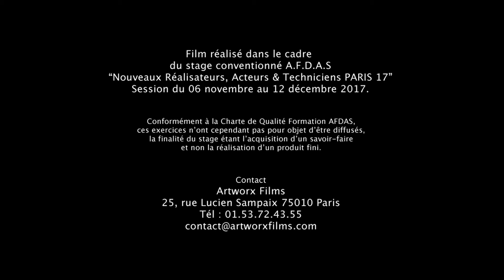LE BEAU VIRAGE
une scène tirée d'un scénario de long-métrage "le Beau Virage" qui raconte une guerre entre serveurs et cuisiniers dans un restaurant isolé de montagne.